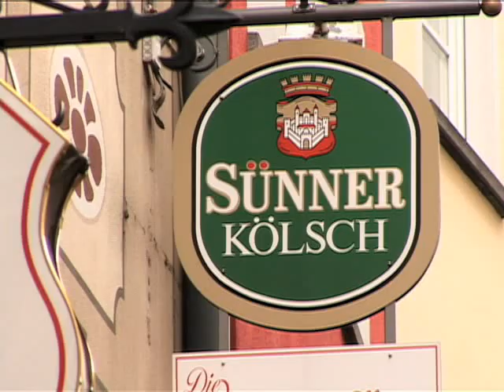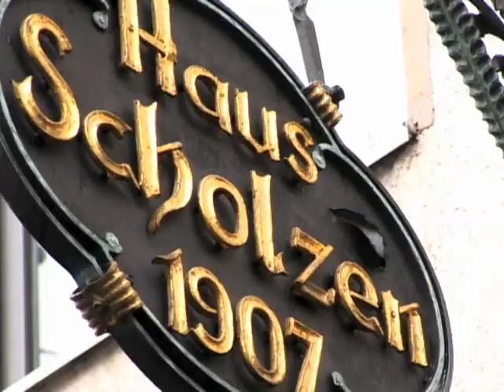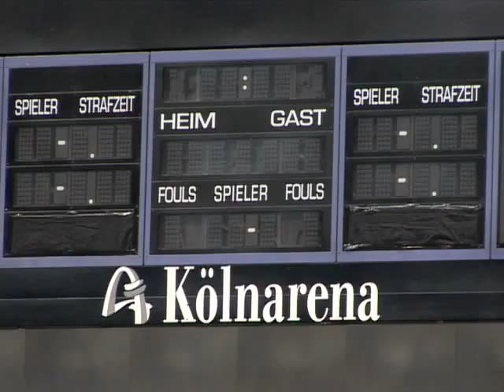Explore Cologne and Learn Its Secrets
This is more that the home of the world famous fragrance, there are cultural events galore in Dusseldorf as well as all the charm one would expect from a classic German city.  Allow an InterContinental Concierge member lead you on a special tour.